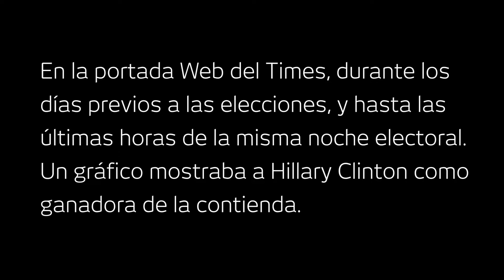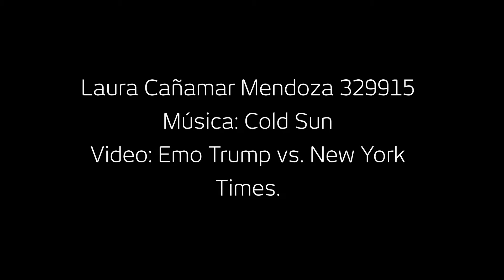Videoblog // New York Times 2016